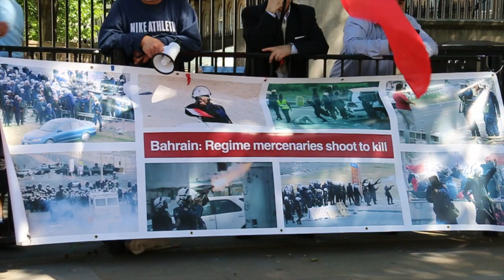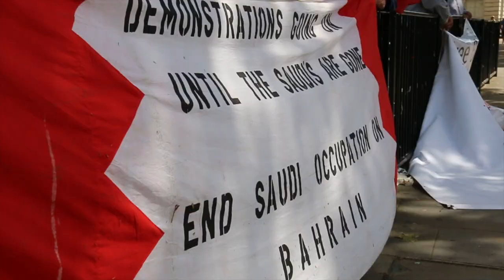اعتصام المعارضة في شارع داوننق وسط لندن تنديدا بالدعم البريطاني للنظام الخليفي 7/6/2014